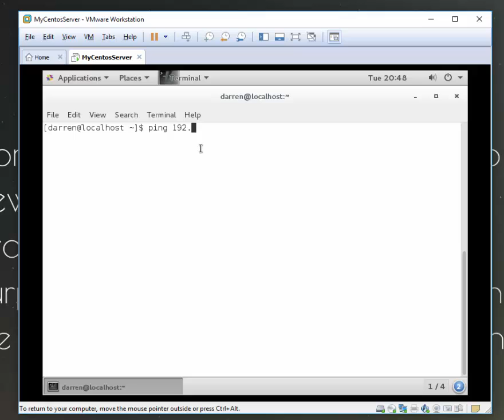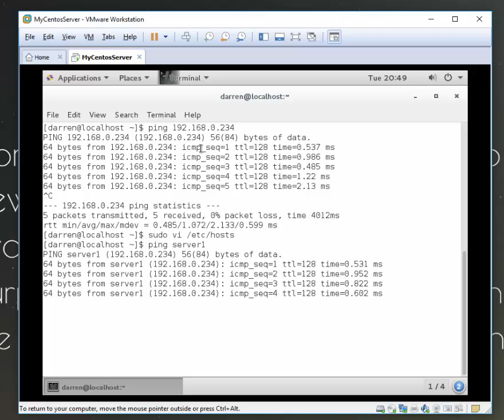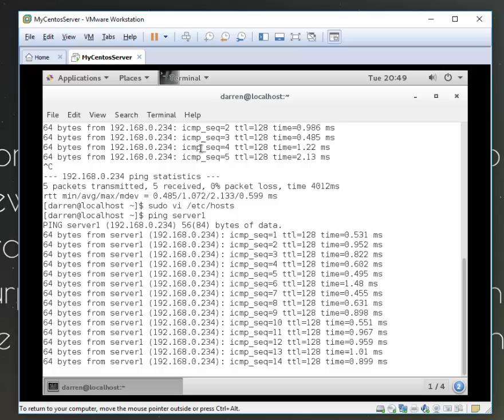How to change DNS settings on CentOS 7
In a small server environment it is often easier to set DNS manually on the few servers that you have, rather then set up a full fledged DNS server.

This video shows you how to manually set DNS on CentOS 7.

To see how to manually set a IP address on CentOs you can watch this video:

If you are unsure on ho to use vi you can watch this video here: